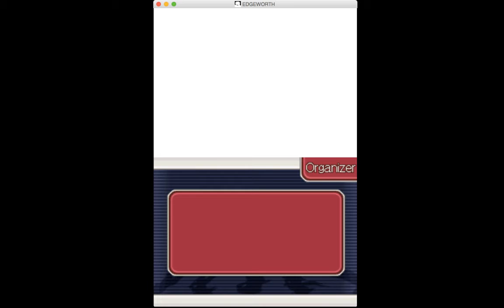Miles Edgeworth Investigations (Blind) Part 69: Meeeeeeeeeeeee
That was quite possibly the funniest moment/quote of the game. Edgeworth's expression is literally priceless xD